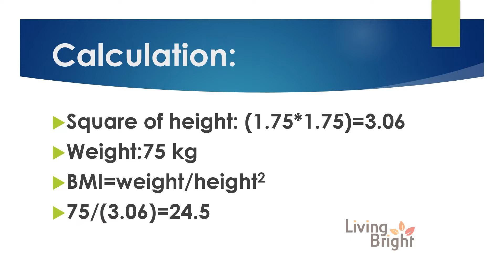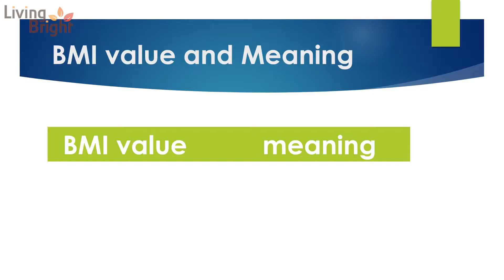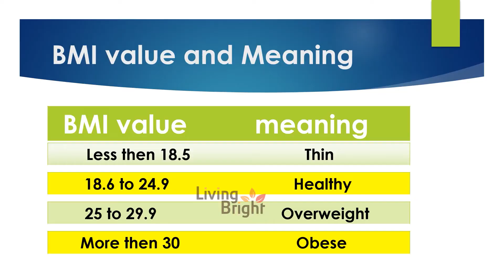How To Calculate BODY BMI | क्या होता है बीएमआई, कैसे करते हैं कैल्कुलेट | Body Mass Index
calculate body mass indaix: janie kya hota hai BMI, kaise karate hain calculate aur body mass index calculate karane ka tarika. lambai ke hisaab se vajan ka ratio haibody mass index calculate (how to chalchulatai bmi) karana kaha jaata hai.
bmi calculater
bmi for calculator
cal bmi
how to calculate bmi
बीएमआई सूत्र उदाहरण
What is BMI in Hindi
bmi kya hota hai
kaise jane apna BMI
bmi range
bmi categories

COPPER WATER BOTTLE
WEIGHT SCALE
FULL BODY MASSAGER
APPLE CIDER VINEGAR
WHEY PROTINE POWDER
MY TOOTHPASTE
MY SHAMPOO
MY TOOTHBRUSH
BLUE FILTER GLASS (SPACES)
VEGINA WASH
YOGA AND EXERCISE MAT
ALOE VERA GEL
SPORTS BRA
SKIPPING ROPE
SKIPPING ROPE

My Equipment
3. Mic

livingbright wishes you good health.🙏
😊Living Bright😊